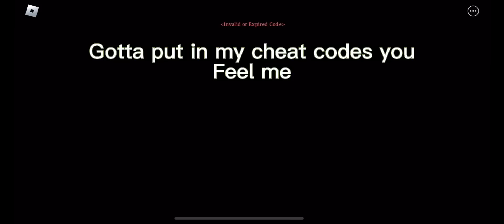Getting Lightning (Rumble) in Fruit Battlegrounds..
Hope you guys pull lightning also it’s super op!!

Tags: (ignore) Hope you guys pull lightning also it’s super op!!